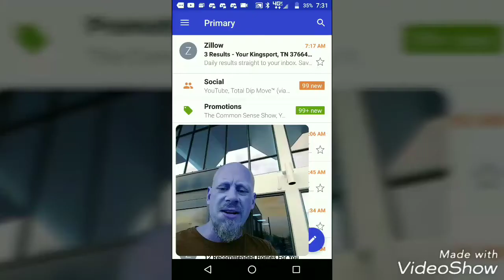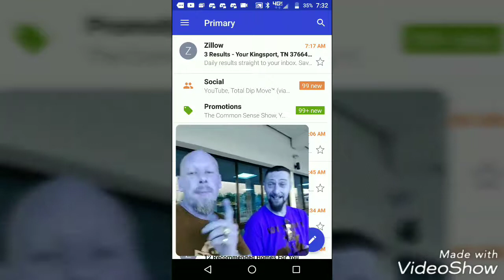BLACK RIFLE COFFEE AND...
Ryan Upchurch filmed live at VFW Greenville TN